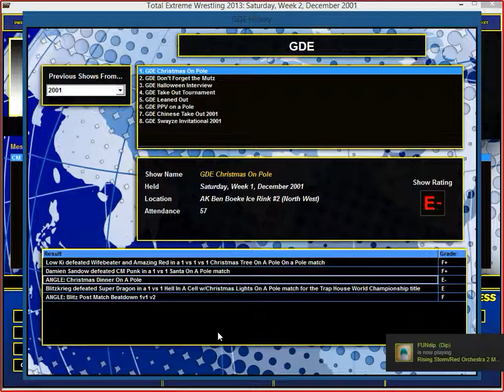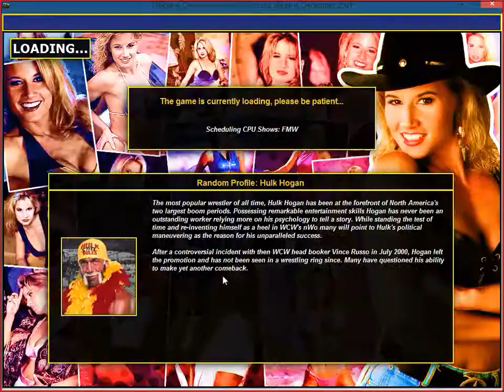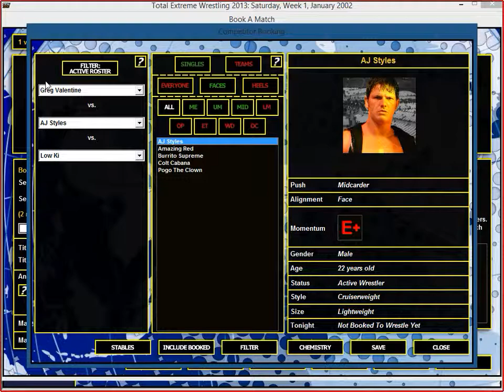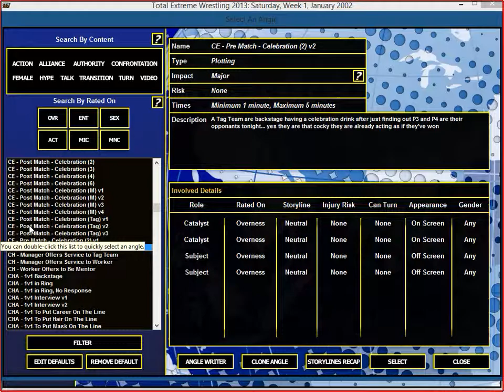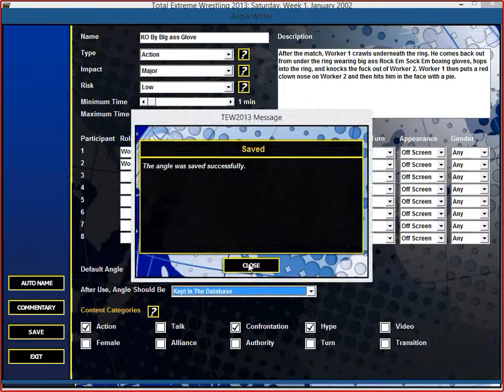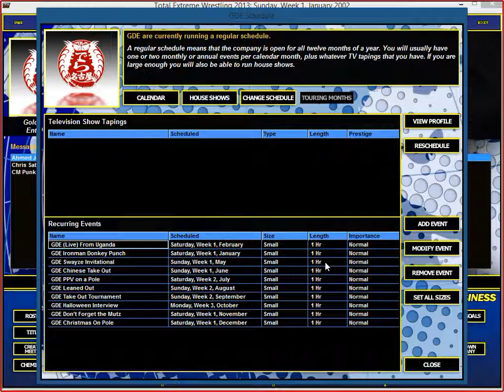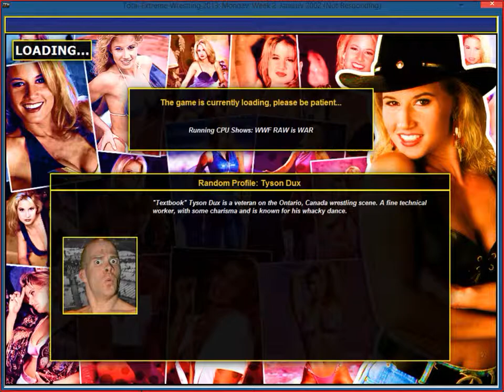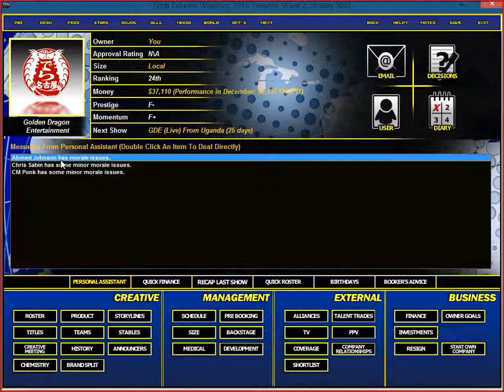TEW 2013 - Golden Dragon Entertainment Vol 7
Back with Lieutenant Chub to book some Golden Dragon Entertainment shows. What crazy shit will Pogo get into this episode?